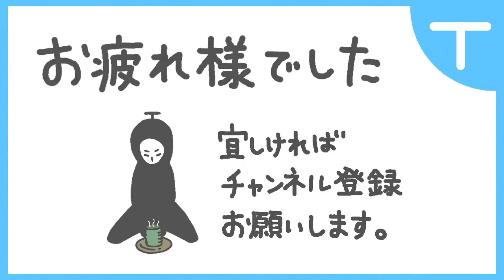【ゼノブレイド3】お馬鹿な戦術に最強さん敗れる Lv200 Hard 熾天神獣セラティニア 【22/8/6】【XenoBlade3】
おバカな戦術で最強さんを倒してみた
👇Lv120 Hard 熾天神獣セラティニア